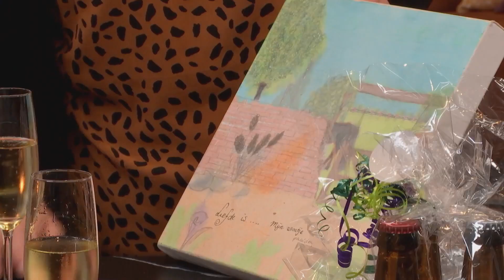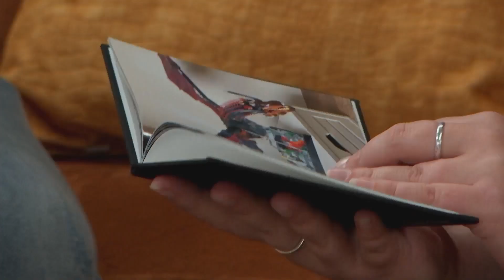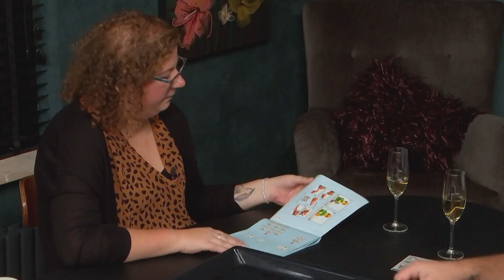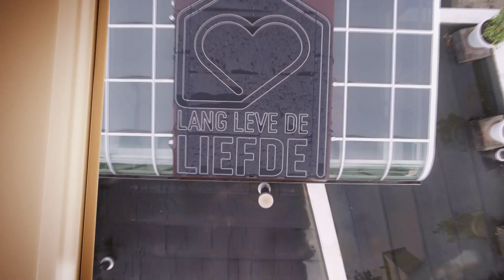'Je bent wel ECHT EEN GENOT voor mijn OGEN!' 👀 | Lang Leve de Liefde